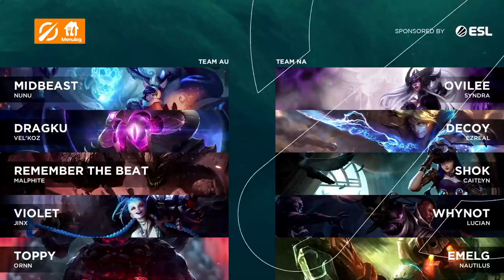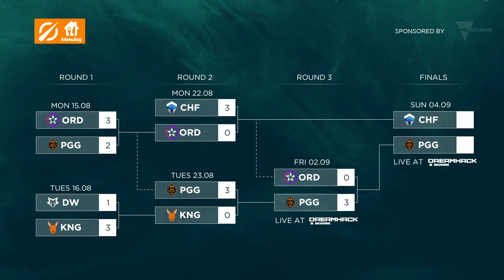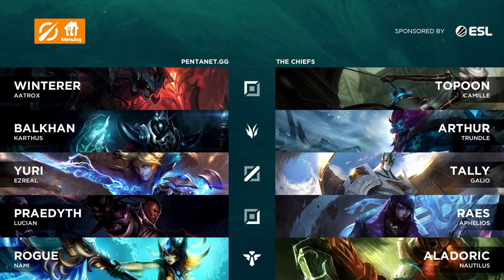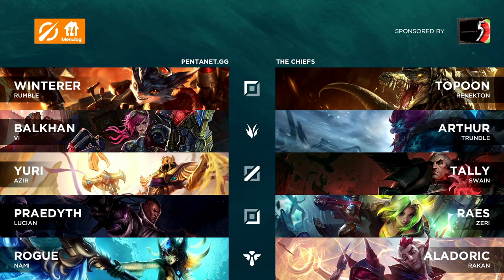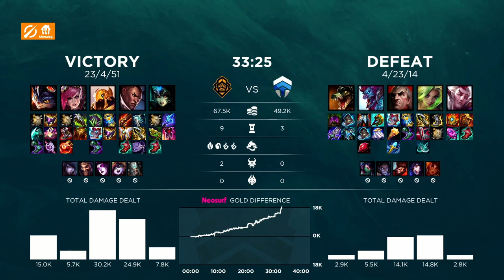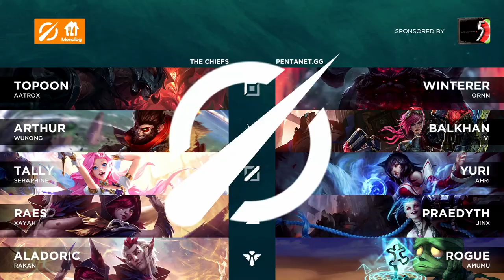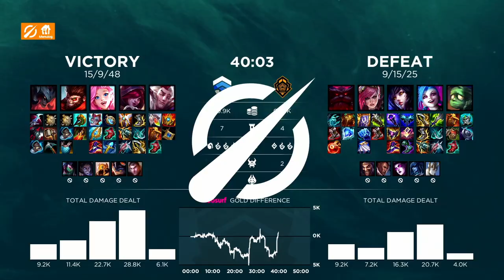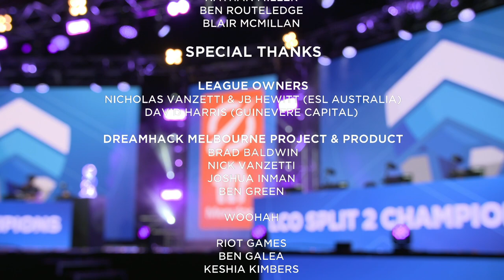The Chiefs vs Pentanet.GG | GRAND FINALS LIVE AT DREAMHACK MELBOURNE | 2022 LCO Split 2 Delivered by